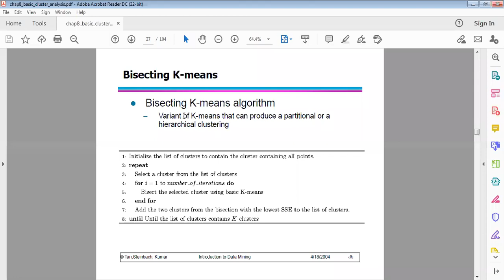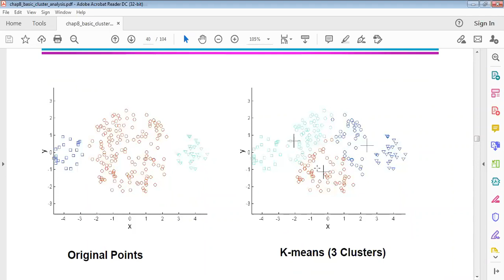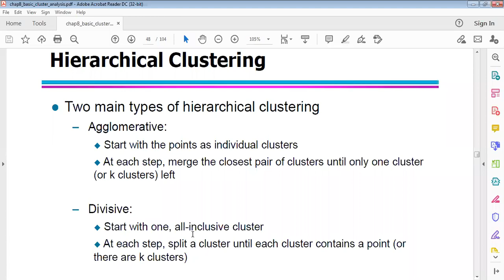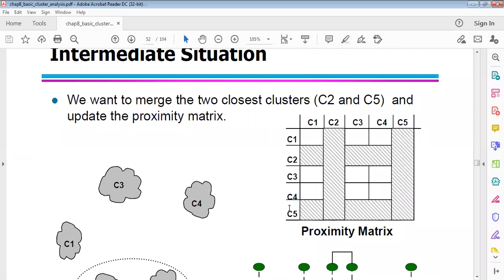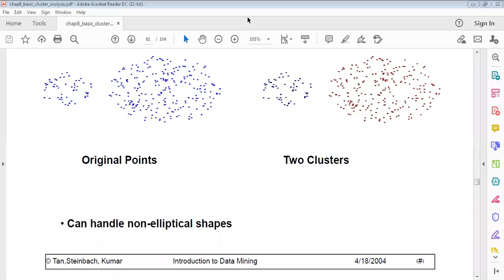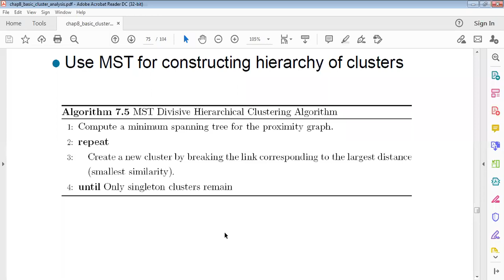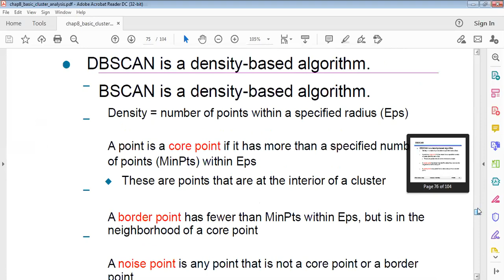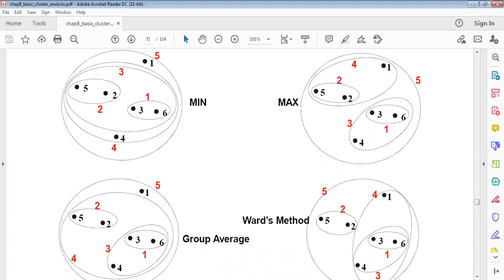DWDM CLASS 54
What Is Cluster Analysis?
Different Types of Clustering, Different Types of Clusters; K-means: The Basic K-means
Algorithm, K-means Additional Issues, Bisecting K-means, Strengths and Weaknesses;
Agglomerative Hierarchical Clustering: Basic Agglomerative Hierarchical Clustering Algorithm
DBSCAN: Traditional Density Center-Based Approach, DBSCAN Algorithm, Strengths and Weaknesses.